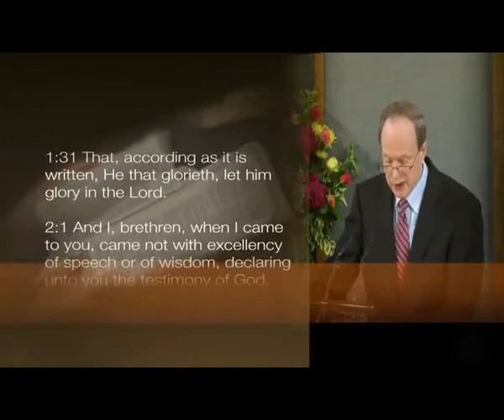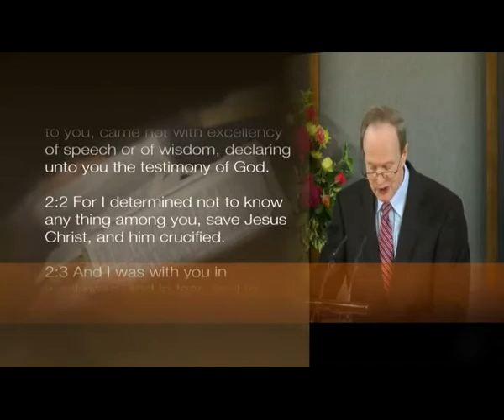Nothing Except Jesus Christ and Him Crucified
Watch, listen or download the full message: "The Greatest Event in History" by Peter Masters at: